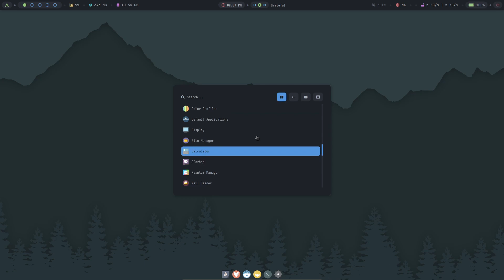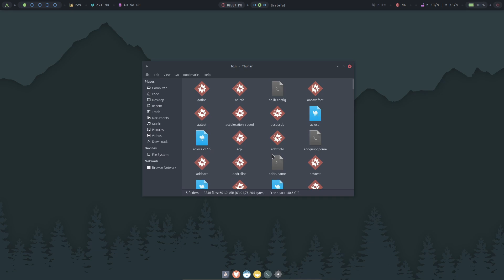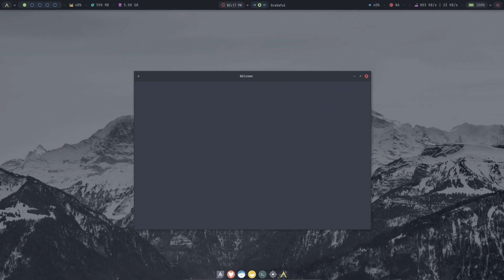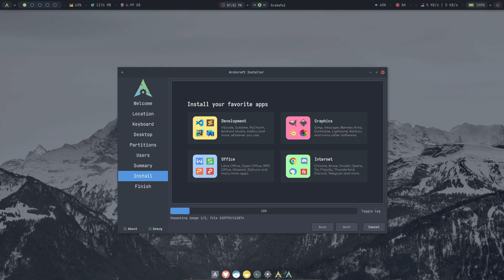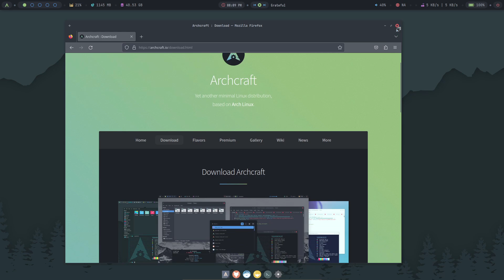Archcraft: A Customized Lightweight Linux Distro!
Being a lightweight Linux distribution, Archcraft has been built using Arch Linux as its base to provide users with a straight-to-the-point distro experience that doesn't need much configuring.
Alacritty, one of the top terminal emulators for Linux.